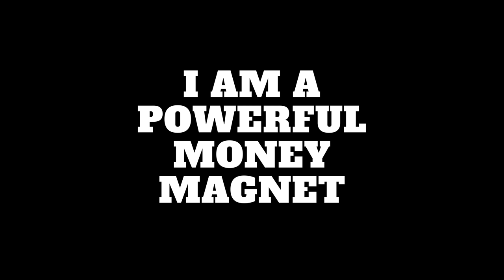Money Magnet affirmation subliminal part 1 with jazz music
To loop video please just right click and select "loop"

Remember if you start to feel uncomfortable or dizzy or get a headache. Then please stop listening. and rest your mind. Just remember to be patient and consistent. Thank you for listening.

If you have any requests then please leave them in the comment boxes below.

This set of affirmation subliminals contains the following messages. They are spoken in first person "I" and third person "you"

I am a magnet for money
you are a magnet for money
I make room in my life for abundance
you make room in your life for abundance
I always have more than enough money
you always have more than enough money
I always have more money than I need
You always have more money than you need
Prosperity is drawn to me
Prosperity is drawn to you
I attract abundance easily
you attract abundance easily
My income is constantly increasing
your income is constantly increasing
I deserve to be rich
you deserve to be rich
I feel confident about myself
you feel confident about yourself
I am proud of who I am
You are proud of who you are